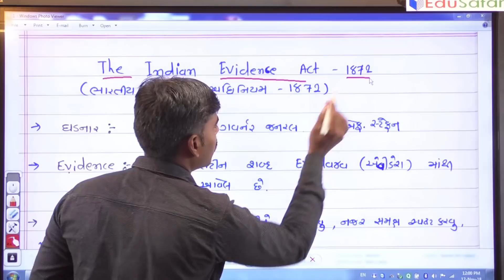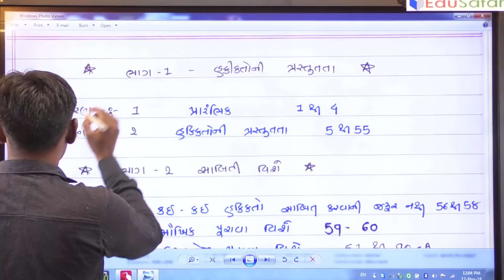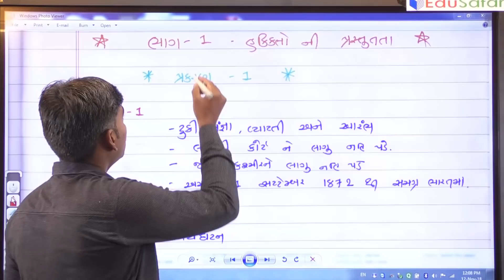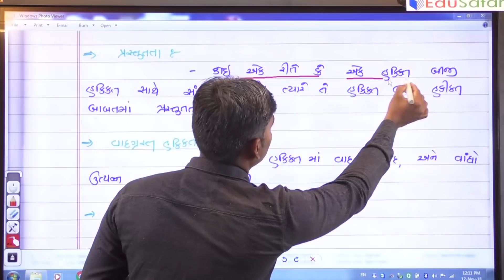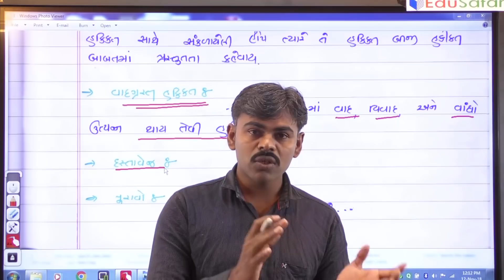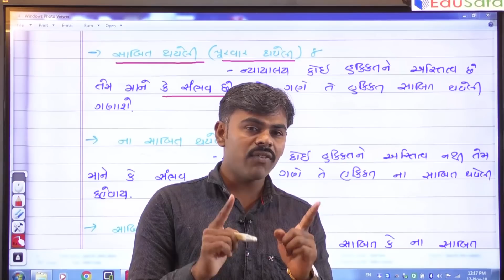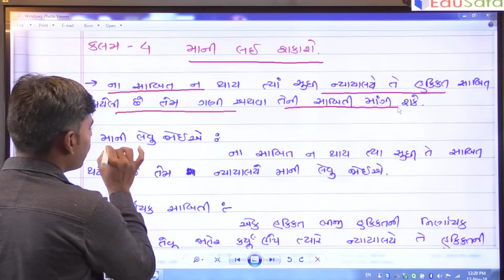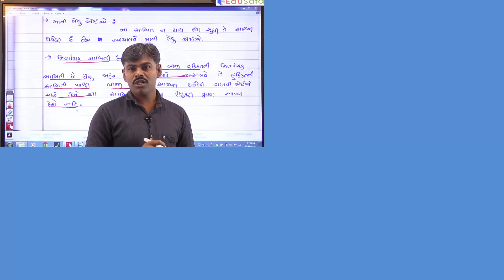Indian Evidence Act Chapter 1 EduSafar